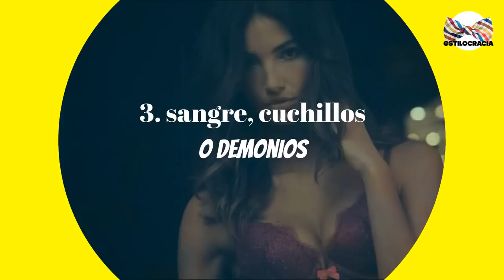👎🏻 TATUAJES que NUNCA debes HACERTE!!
🙁 OLVÍDALO! !NO te HAGAS estos TATUAJES!!

Visita nuestro sitio asociado de Amazon para productos de tu interés: